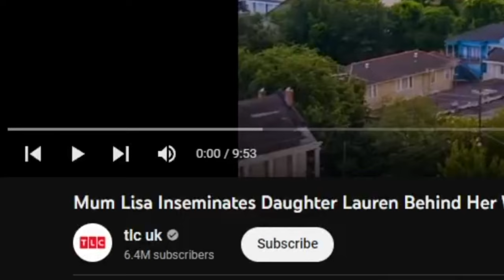Mom Wants To 𝙄𝙈𝙋𝙍𝙀𝙂𝙉𝘼𝙏𝙀 Daughter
sMothered is the worst TLC show on the planet.

▷▷DO NOT HARASS OR BULLY ANYONE MENTIONED IN THIS VIDEO!◁◁